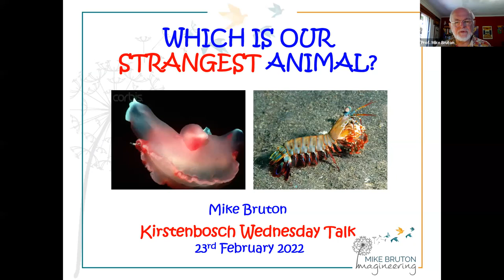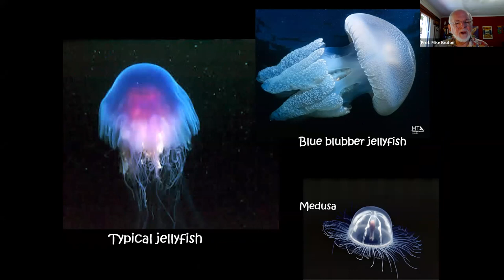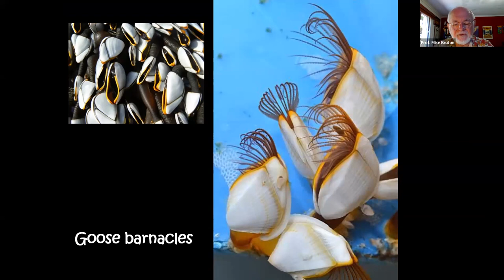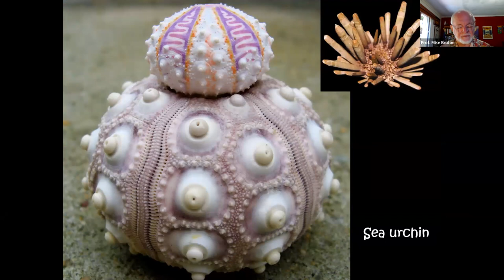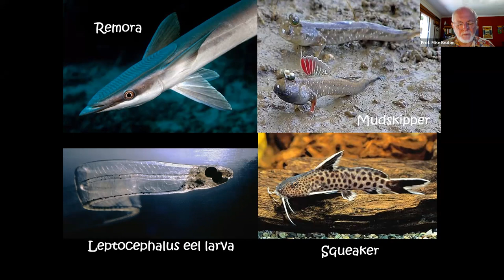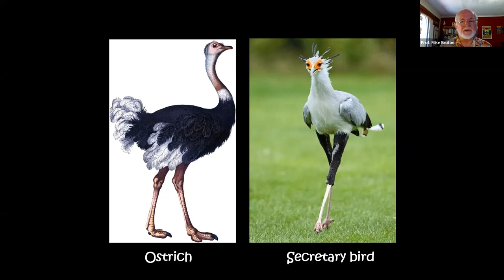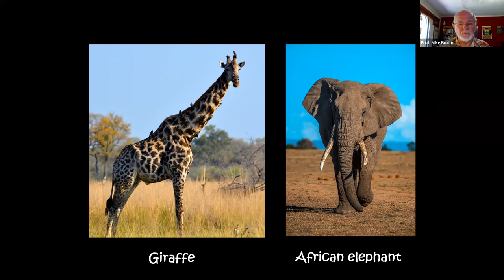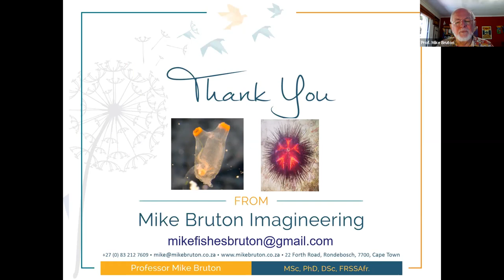South Africa’s Strangest Animal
In this well-illustrated and light-hearted romp through the entire animal kingdom, zoologist Mike Bruton will evaluate the criteria of a wide range of animals, terrestrial and aquatic, invertebrate and vertebrate, to determine which beast differs most from the normal bauplan for its group. Along the way he will reveal astonishing details about the bizarre anatomy and lifestyles of South African animals and discuss the reasons why some have diverged so far from the norm.

Emeritus Professor Mike Bruton is a retired aquatic scientist who now spends his time in Cape Town writing popular science books, giving talks, hiking, cycling and tending his ecopool, beehive and compost heap. He has travelled widely both above and under water, seeking out our strangest animal.

'The Fishy Smiths: A Biography of JLB & Margaret Smith', 'Fishes of the Okavango Delta & Chobe River, Botswana', 'The Annotated Old Fourlegs: The updated story of the coelacanth,' and 'The Amazing Coelacanth' published by Struik Nature, Penguin Random House SA can all be found